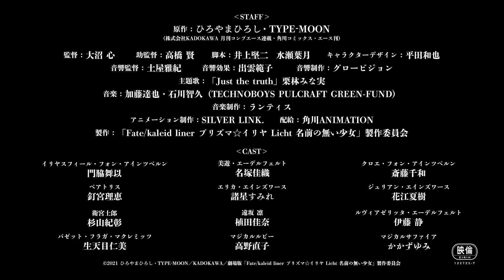Fate/kaleid liner Prisma Illya: Licht - Namae no Nai Shoujo Movie Trailer and Theme Song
►New Trailer with both the official release and theme song. Fate/kaleid liner Prisma Illya: Licht - Namae no Nai Shoujo Releases in JP Theaters on August 27th, theme song is "Just the truth" by Minami Kuribayashi.